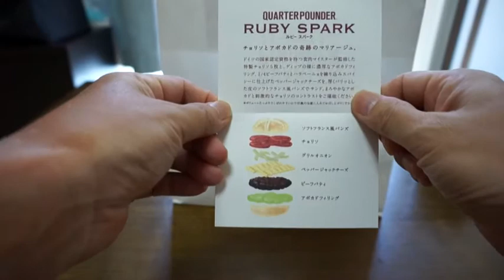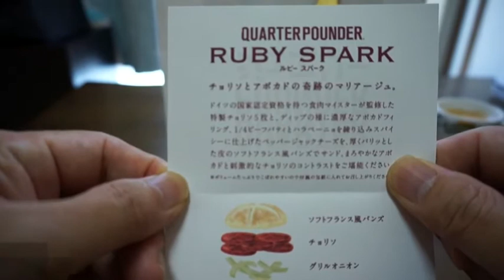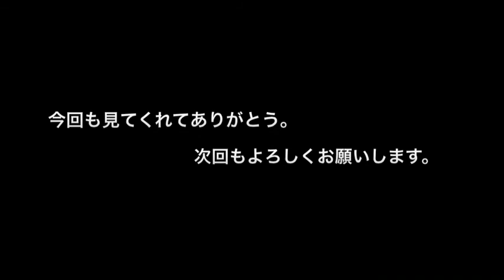クオーターパウンダー ルビースパーク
マクドナルドから7月20日(土)に当日限定で発売されました1000円ハンバーガーの第三弾です。

ちょっと長くなっちゃいました、すいません（^人^）

(関連動画)
ゴールドリング編